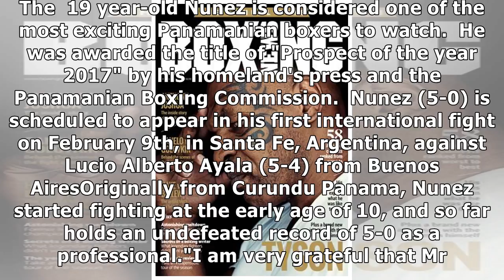BOXINGTALK : INTRODUCING PANAMANIAN LIGHTWEIGHT JOSE NUNEZ